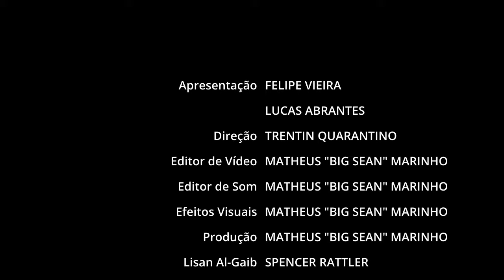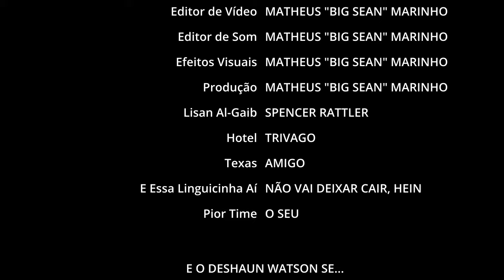O PIOR TIME É O SEU | SEMANA 7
ESTAMOS DE VOLTA!!! Lucas Abrantes e Felipe Vieira chegam trazendo a você tudo de PIOR que aconteceu na semana sete da temporada da NFL.